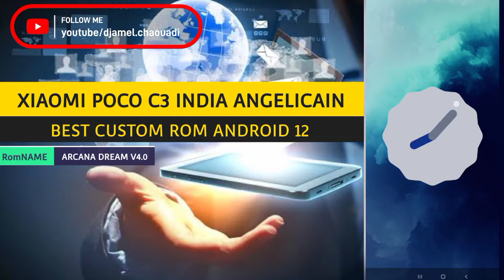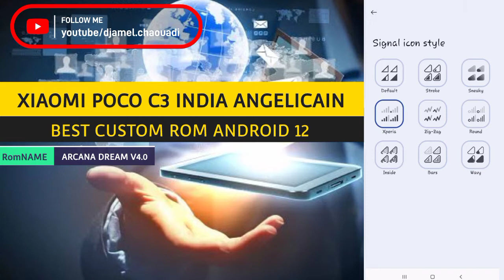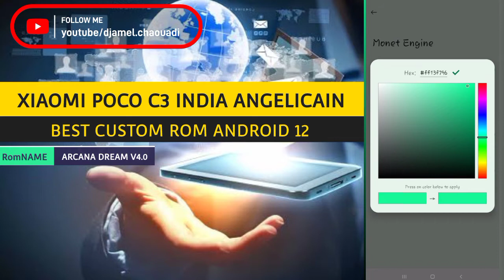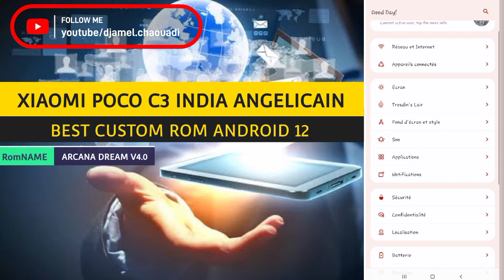POCO C3 Latest update Android 12 2022 for poco c3 india angelicain |Full preview ARCANA DREAM V4.0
🆕 Project Arcana 4.0 DREAM [UNOFFICIAL]
👤 By Mikazuuu07
📱 Xiaomi POCO C3 INDIA ANGELICAIN

🆑 Changelogs:
• Tune zram performance
• hotspot issue fixed
• SELinux Enforcing

🐞 Know issue:
• u tell me

⁉️ Flash steps:
• Take IMEI Backup (don't complain if you don't take backup and lose imei, also store backup on pc or somewhere safe)
• Format Data
• Flash Rom
• if theres a mount error just ignore
• Reboot
• Flash magisk (after booting)
• Flash gapps (after booting)

📝 Notes:
• Vanilla Build

🤝Special Thanks To:
• Yurri (ImFatF1sh), @Luigiee and @Mikazuuu07, wulan17 for dt
• @Leo8910 for test